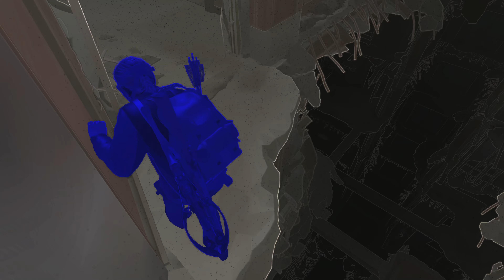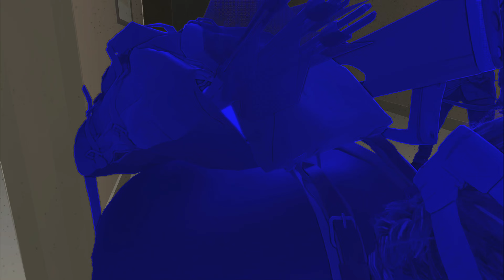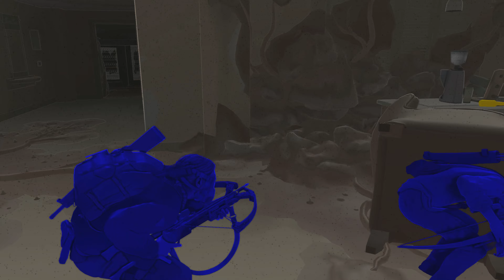The Last of Us™ Part II | Seattle Tag 2 - Abwärts | Alle Collectibles & Trophäen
The Last of Us™ Part II setzt die packende Geschichte von Ellie fort. Kämpfe ums Überleben in einer zerstörten Welt, geprägt von Rache und emotionalen Entscheidungen.

In dieser umfassenden YouTube-Videoreihe dreht sich alles um "The Last of Us Part II", ein episches Spiel, das von Naughty Dog entwickelt und von Sony Interactive Entertainment im Juni 2020 veröffentlicht wurde. Verfügbar exklusiv für die PlayStation 4, setzt dieses Spiel die tiefgründige und emotionale Geschichte fort, die im ersten Teil der Serie begann. Als Action-Adventure und Survival-Horror-Spiel fesselt "The Last of Us Part II" die Spieler mit seiner intensiven Erzählung und seinem beeindruckenden Gameplay. Die Serie, bekannt für ihre eindrucksvolle Erzählkunst und innovatives Gameplay, erweitert in diesem zweiten Teil ihre Grenzen, indem sie die Spieler erneut in eine herausfordernde und emotionale Welt entführt.

"The Last of Us Part II" führt die Geschichte von Ellie fort, die sich in einer postapokalyptischen Welt voller Gefahren und moralischer Dilemmata wiederfindet. Das Spiel baut auf der intensiven Atmosphäre seines Vorgängers auf und vertieft die emotionalen Verbindungen zwischen den Charakteren, während es die Spieler durch eine Geschichte voller Wendungen und Herzschmerz führt. Ohne wichtige Plot-Details zu verraten, bietet das Spiel eine fesselnde Mischung aus Erkundung, Stealth-Mechaniken und actiongeladenen Kämpfen, die es zu einem unvergesslichen Erlebnis machen.

Unsere Videoreihe ist der ultimative Guide für "The Last of Us Part II". Wir decken alles ab, von der Lokalisierung aller Collectibles bis hin zur meisterhaften Bewältigung jeder Herausforderung und Trophäe. Speziell werden wir uns auf die anspruchsvollsten Aspekte des Spiels konzentrieren: den "Erbarmungslos"-Schwierigkeitsgrad und einen Durchlauf mit permanentem Tod. Unsere detaillierten Tutorials und Schritt-für-Schritt-Anleitungen sind unverzichtbar, um die begehrte Platintrophäe zu erlangen. Jede Episode ist sorgfältig darauf abgestimmt, sowohl erfahrenen Gamern als auch Neueinsteigern die bestmöglichen Strategien und Tipps zu bieten.

Wir bieten Ihnen nicht nur Einblicke in die komplexen Mechaniken des Spiels, sondern auch in die fesselnde Geschichte, ohne dabei wichtige Handlungselemente zu spoilern. Unsere Serie ist Ihre umfassende Ressource, um jedes Rätsel zu lösen, jede Herausforderung zu meistern und letztendlich die Platintrophäe in "The Last of Us Part II" zu erringen. Treten Sie ein in die Welt von Ellie und erleben Sie mit uns zusammen, wie Sie sich den Weg durch dieses atemberaubende Abenteuer bahnen.

Seattle Tag 2, Teil 3 - Abwärts / Seattle Day 2, Part 3 - The Descent